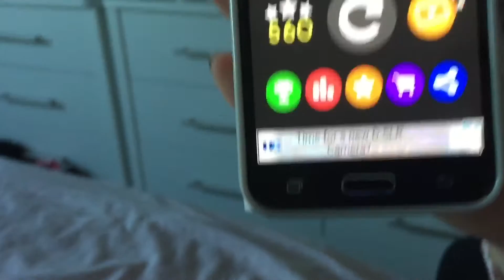New DSLR Camera | Day 9 | EverythingApril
At certain milestones I will do special videos:
You can help me reach these milestones by sharing my videos to social media sites (eg. Facebook & Twitter) and also telling your friends about the channel!